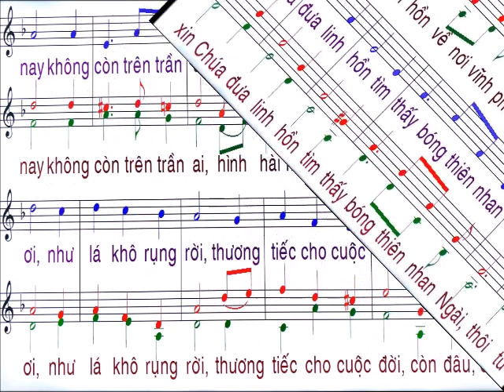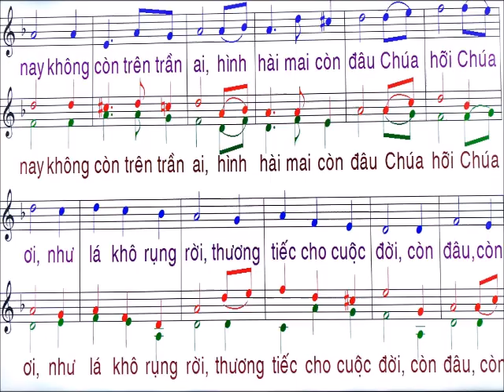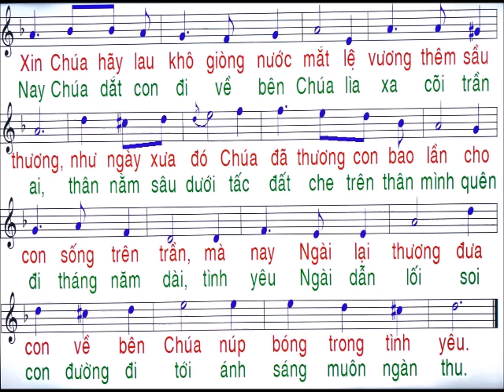Tiễn Đưa / sáng tác : Từ Giang